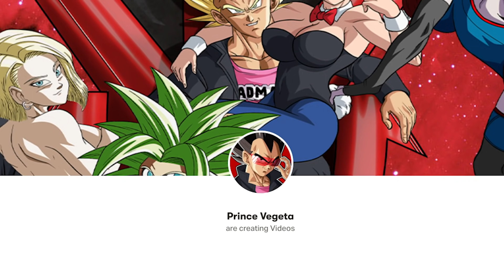Shonen Harem Hot Spring ❤️ (Comic Dub)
Comic Made By: YAMAMOTODOUJIN
[CAST]
Lucy/Hinata/Uraraka: Bliss Èclair
Deku/Narrator: Prince Vegeta